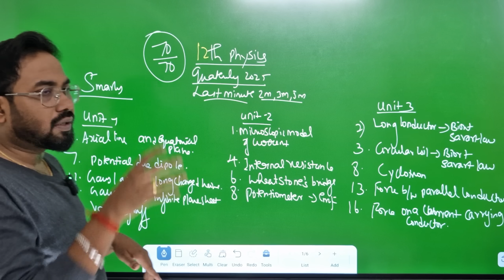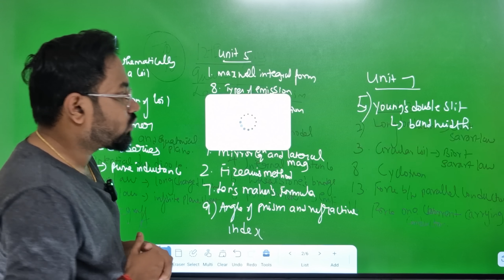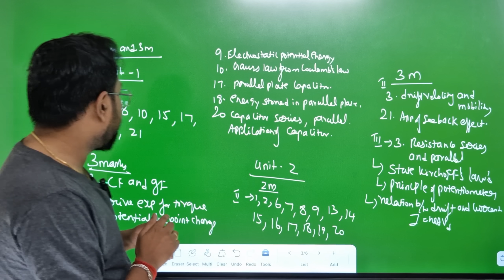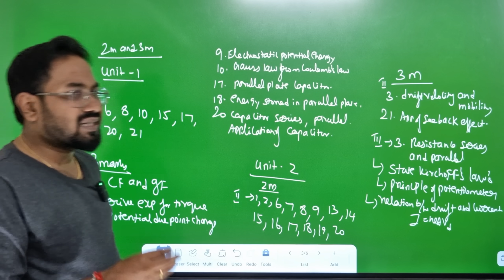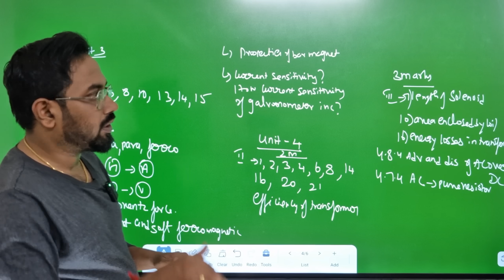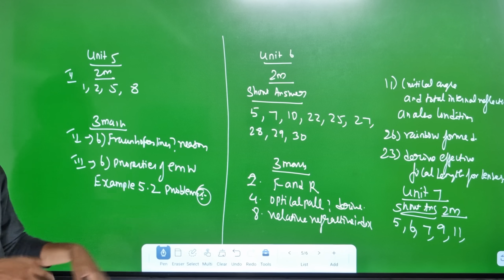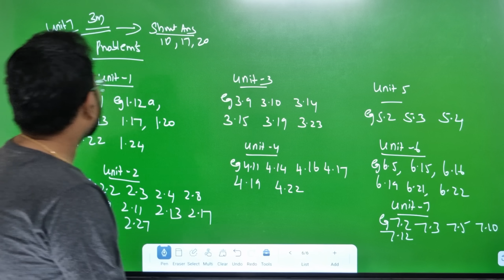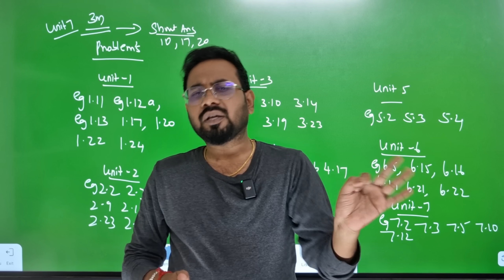12th physics | Last 1.5day=70/70 | important 2m 3m 5m-quaterly exam 2025